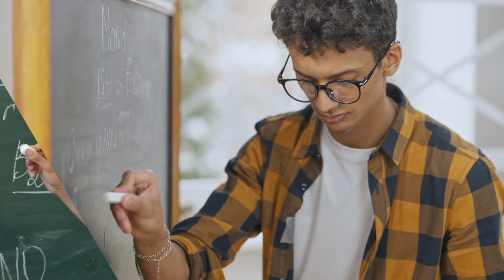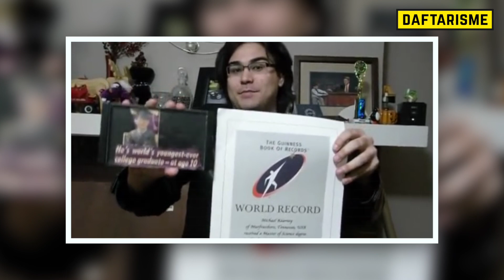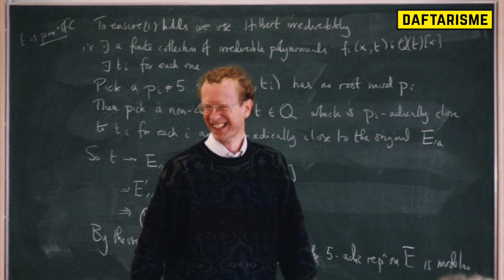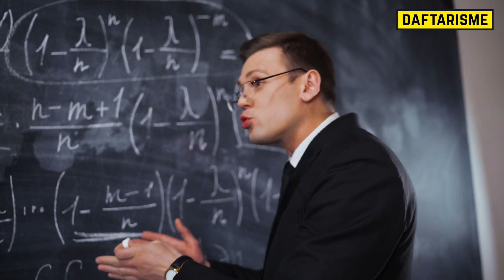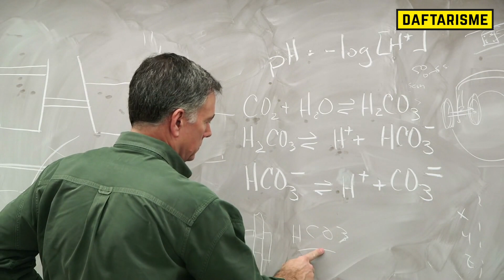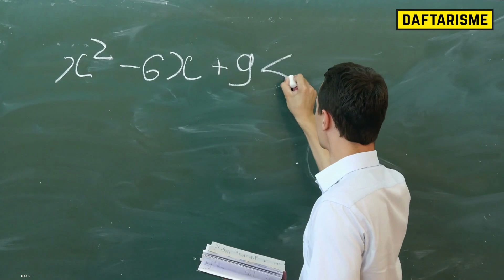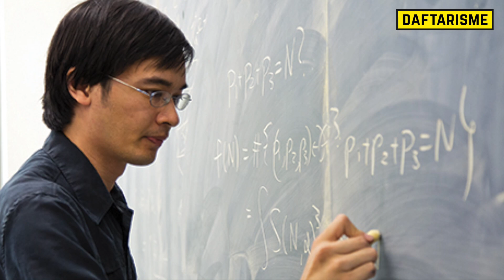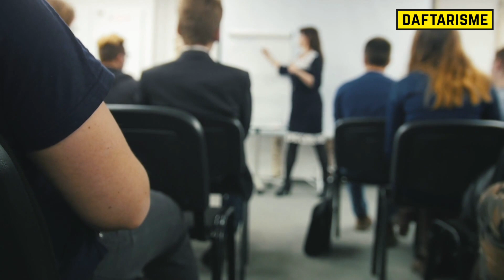Sering Diejek Aneh Oleh Temannya Ternyata Bocah 8 Tahun ini IQ nya Lebih Tinggi Dari EINSTEIN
10 Manusia Dengan IQ Tertinggi Sepanjang masa